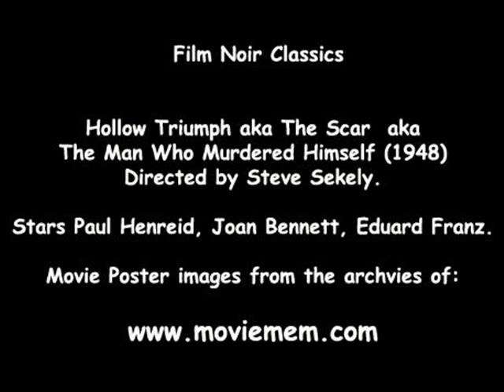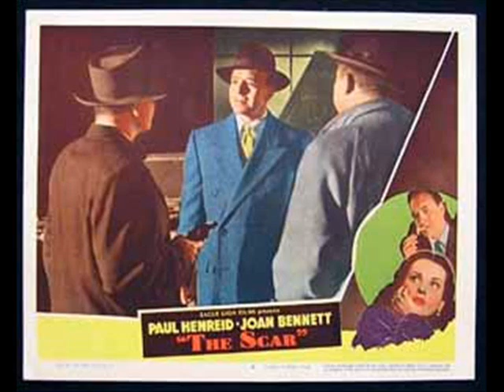THE SCAR aka HOLLOW TRIUMPH Film Noir Classic Movie Poster and Lobby card images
Film Noir Classics

Hollow Triumph aka The Scar  aka
The Man Who Murdered Himself (1948)
Directed by Steve Sekely.

Stars Paul Henreid, Joan Bennett, Eduard Franz.